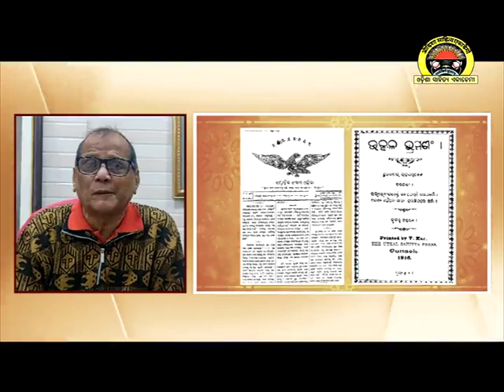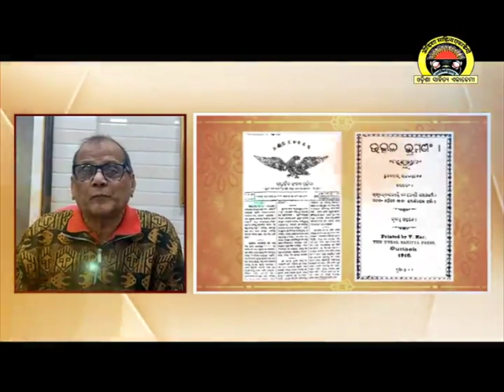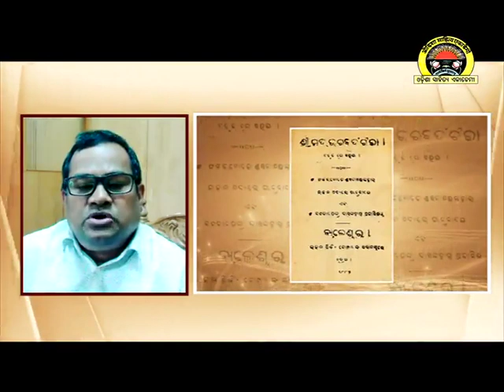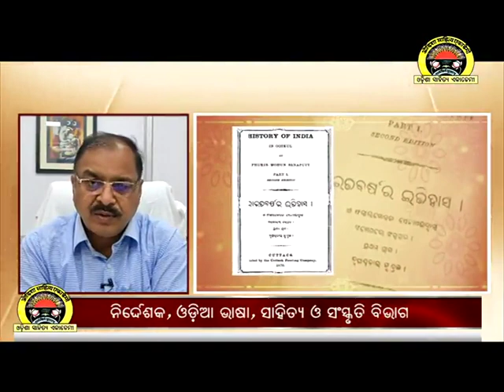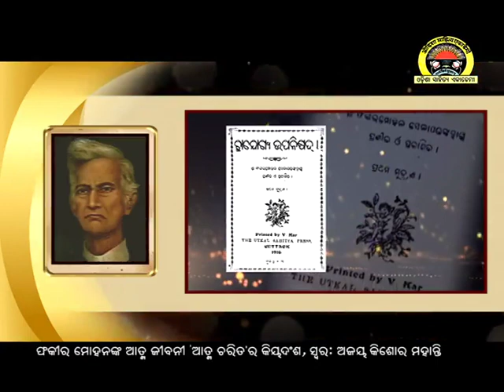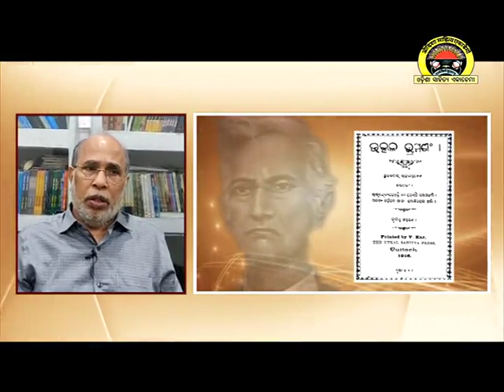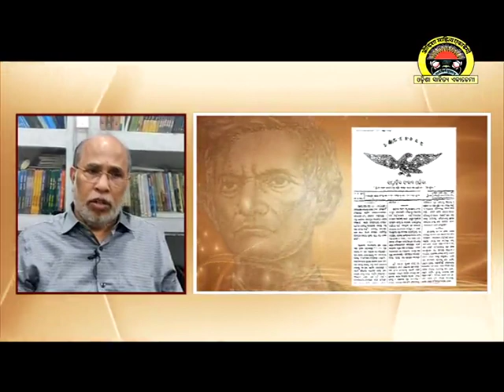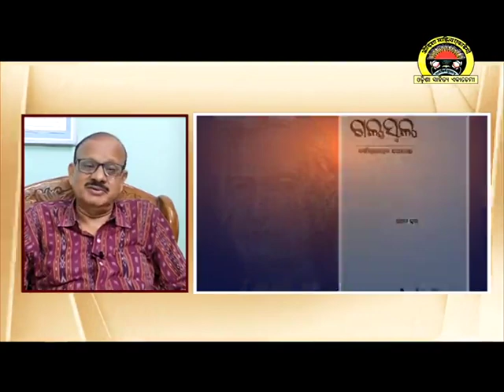Birthday of Fakir Mohan Senapati